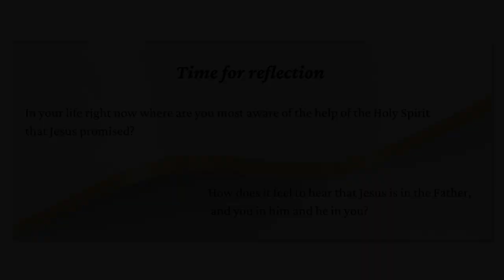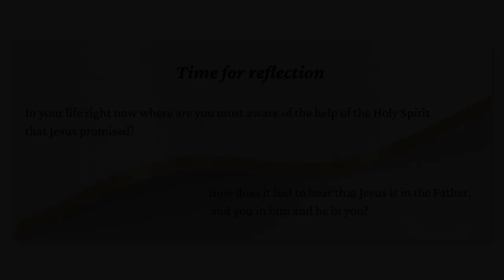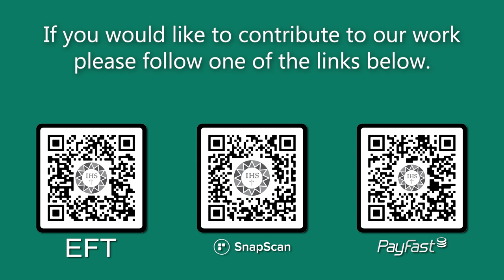Encounter the Word 6th Sunday Easter 2023 1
Join the Jesuit Institute South Africa as we Encounter the Word on the 6th Sunday of Easter 2023.

• First Reading Acts 8:5-8,14-17
• Psalm 66:1-7,16,20
• Second Reading 1 Peter 3:15-18
• Acclamation John 14:23
• Gospel John 14:15-21